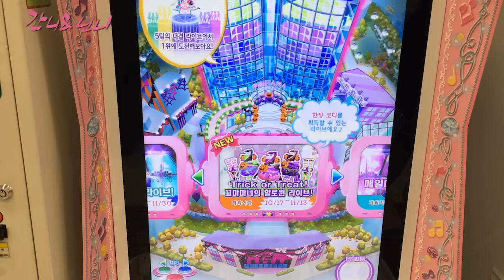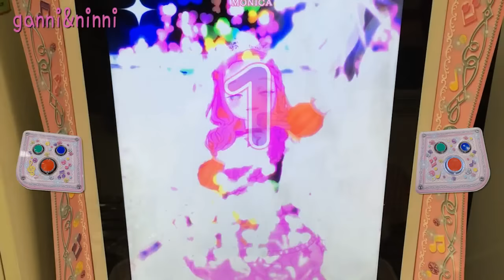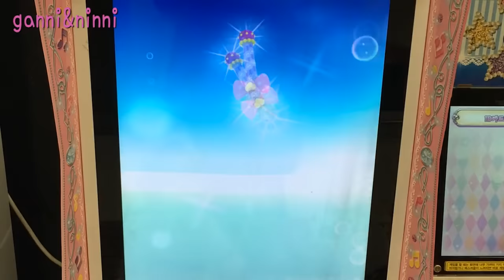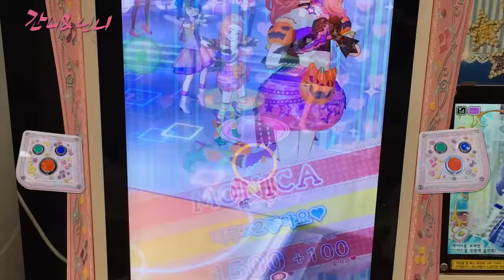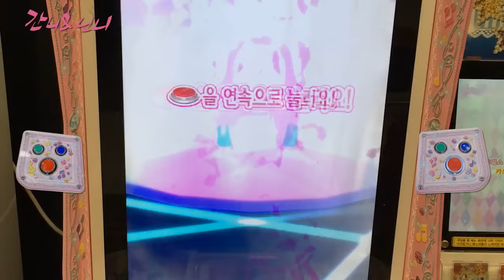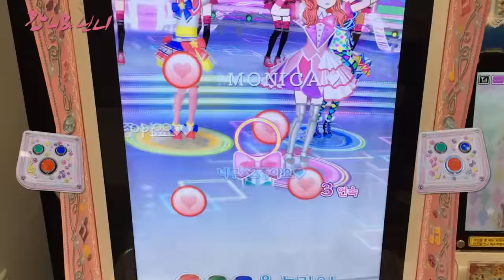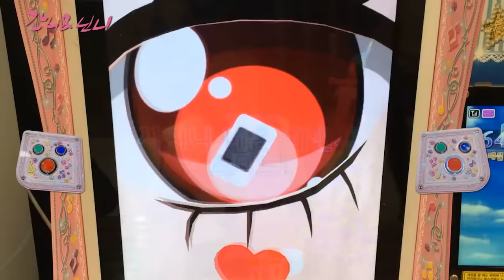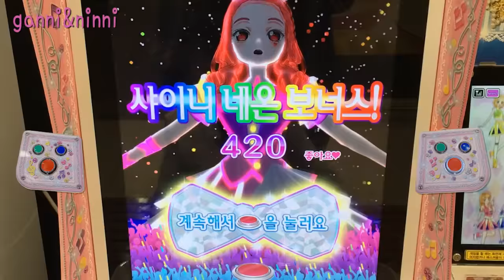[프리파라게임] 꼬마마녀의 할로윈 라이브해요 (PriPara game ★プリパラ★PriPara★星光樂園)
간니닌니가 프리파라 게임을 해요
오늘의 미션은 꼬마마녀의 할로윈 라이브!

과연 간니는 어떤 코디를 얻었을까요?